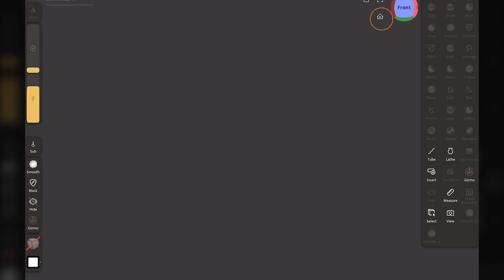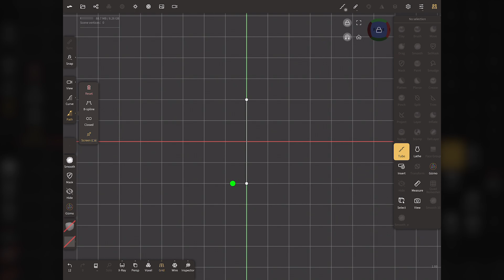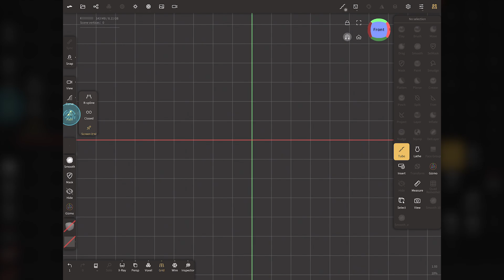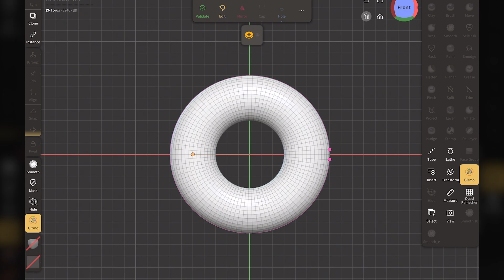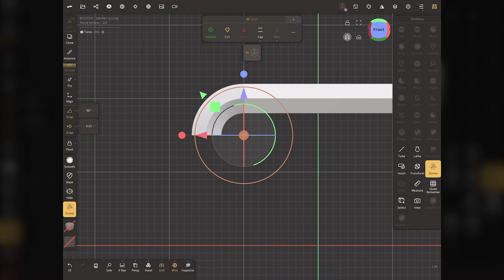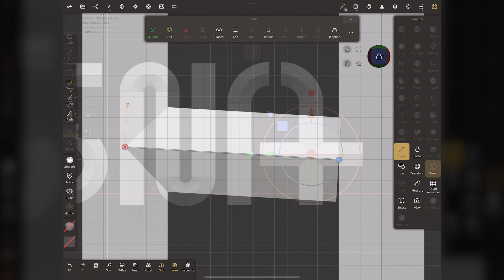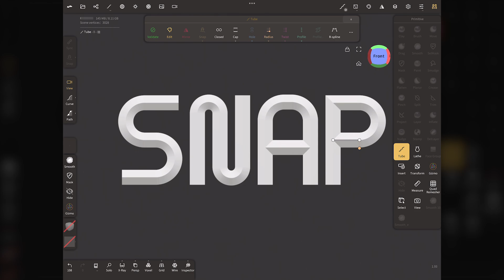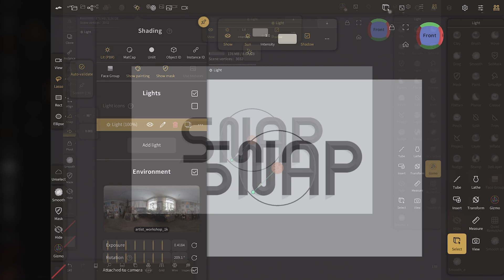Nomad Sculpt ｜ How To Use Grid Snap with Tube Tool.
●Borrowed materials.
- Sound effect by OtoLogic